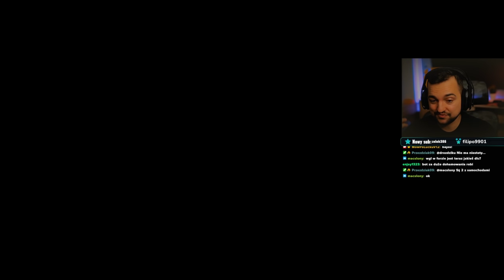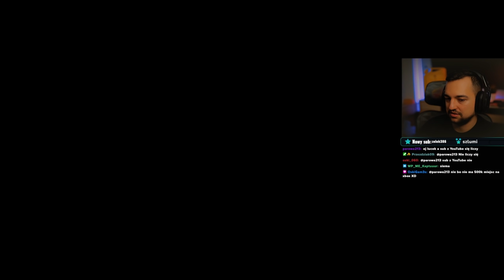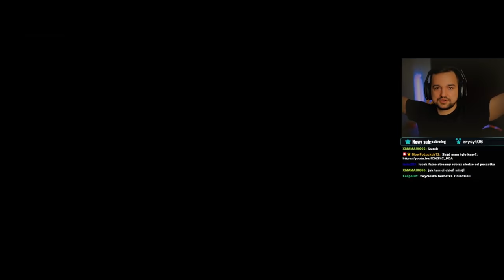Autopilot OGRYWA normalnych graczy na MULTIKU :O